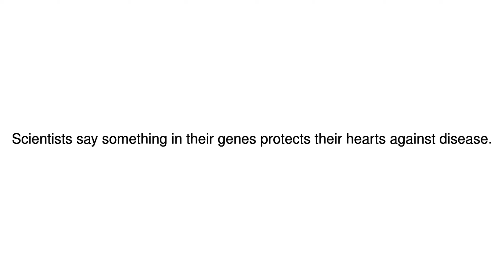News Update Lamb and cheese 26/05/17